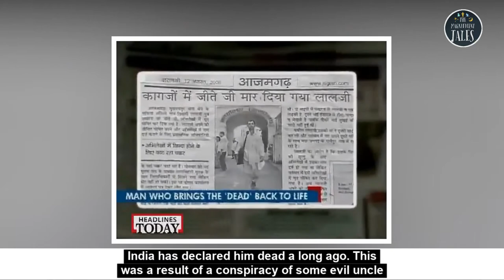Top 10 Abnormal People you have to see to believe | 10 Strange Humans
These 10 people are really unusual, abnormal, bizarre as well as strange. Not all of them. So don't miss watching these unique and unusual people in the world.

IN this video you'r gonna see some unusual people like the pregnant man, the smallest waist women. You will be able to know from the sleepless man for decades to the man who fought 19 years to prove himself alive. In addition, there will be the man who can eat even an airplane or the hairiest girl in the world . Even you may see the japanese jesus christ. So lets go

10. Cathie Jung – World’s smallest waist

 Cathie Jung who is known for having the smallest waist. If you are wondering how small this ‘small’ is, then you would be surprised to know it is 15 inches. You read that right, while you were trying hard to get closer to even 24 inches, someone has managed to leave you far behind and reach 15.

9. Ngoc – Three decades without sleep

He has got no sleep at all for about 30 years. Naturally, it is insomnia that does not let him sleep, but what is weird is that he functions almost as normally as most other people. He is able to do quite a lot of farm work too. It is true he does need a bit of medical help and that is quite obvious as getting no sleep for three decades can invite a lot of physical and emotional trouble.

8. Lal Bihari – The man who fought for 19 years to prove that he is alive.

Lal Bihari was born in Uttar Pradesh, India. One day he went to file for a loan and it is then that he realized that the government of India has declared him dead a long ago. This was a result of a conspiracy of some evil uncle and Lal Bihari then had to fight legal battles just to prove that a living man is alive.

7. Mehran Karimi Nasseri – Lives at the Airport since 1988

He has been residing in the airport ever since 1988. This man actually has set up his permanent residence in the Charles de Gaulle airport. Even the movie Terminal is based on the story of this man because he had no choice but to live there for an indefinite period as his papers were not in order. He established himself in the airport’s departure area and is said not to speak much.

6. Yoshiro Nakamatsu – Man Photographs Every Single Meal He Eats For 34 Years

If you think you are the most enthusiastic person, this man surely will prove you wrong. Nakamatsu has proven no one can beat him as far as enthusiasm goes. For the last 34 years, he decided to take pictures of all the food he eats for a strict analysis. He has taken upon this endeavor just to make sure his food is well analyzed – weird, is it not?

5. Timothy Dumouchel – Man who sue TV company for making his wife fat and lazy

 He actually sued a TV company for making his wife put on weight. What he argues against the company will both make you laugh and be shocked. He said that sitting on the couch for an extended period and surfing channel was making his wife fat, and it was the television company that was responsible for the situation.

4. Michel Lotito – Man who can eat everything

This Hungarian born man has set records many a time and deservingly so. He can eat metal, rubber, just about anything, and still survives. He has not only eaten cars and cycles but an entire aircraft. Despite having such a strange diet he has never fallen seriously ill. This perhaps is because of the fact that his intestine line is such that can resist any type of poisoning from any kind of food, well, if they can be called food at all.

3. Supatra “Nat” Sasuphan – World’s hairiest girl

The hairiest teenager from Thailand, Supatra was diagnosed with a very rare condition which makes hair grow in those places where they generally do not. It is true that this made things difficult for her many a time, but she does not find herself different from others and her condition does not really bother her.

2. Sanju Bhagat – Man With Twin Living Inside Him

A farmer from India, Sanju Bhagat, lived his entire life with a bulging stomach. Everyone started saying that he was pregnant and teased him. it was a medical condition of the fetus in a fetus. This is a case where a fetus gets trapped inside its twin. So basically, Sanju was carrying the mutated body of his twin brother for a full 36 years.

1. Matayoshi Mitsuo – Japan’s Crazy Christ!